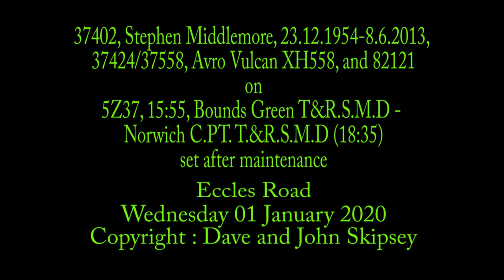37402,37424/37558 and 82121 on 5Z37, 15:55, Bounds Green - Norwich C.PT. T.&R.S.M.D (18:35)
37402, Stephen Middlemore, 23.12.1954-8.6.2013, 37424/37558, Avro Vulcan XH558, and 82121 on
5Z37, 15:55, Bounds Green T&R.S.M.D - Norwich C.PT. T.&R.S.M.D (18:35)
Eccles Road